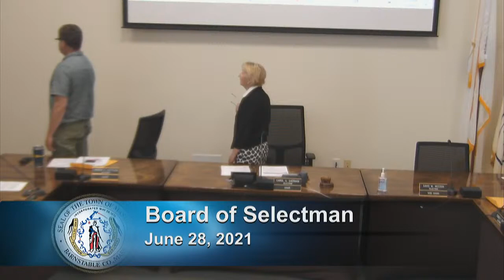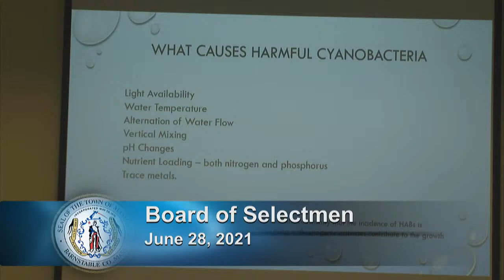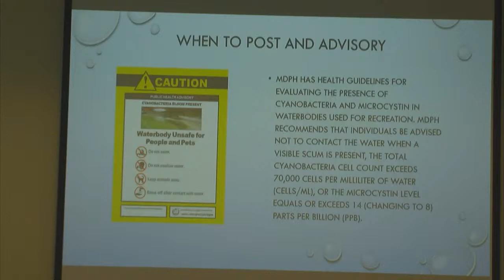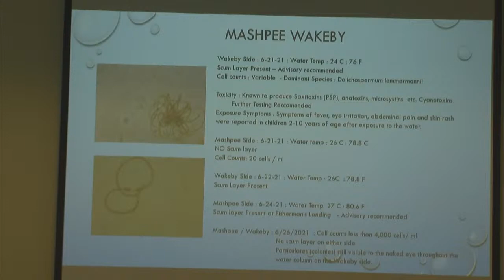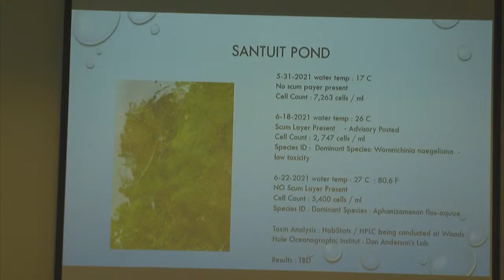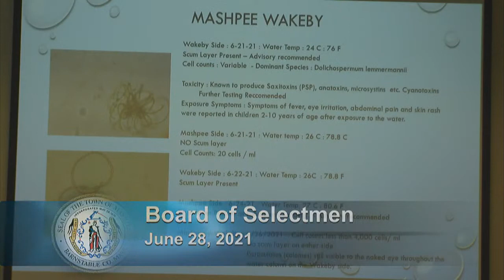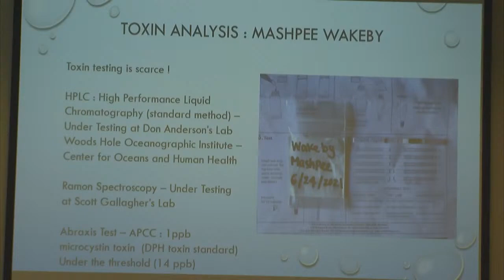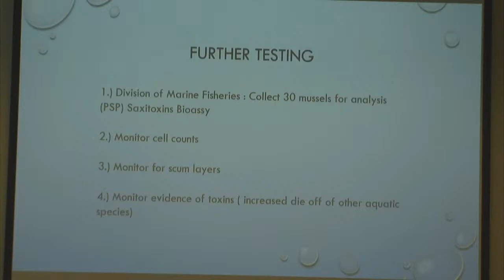Town of Mashpee - Board of Selectmen 06/28/2021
Town of Mashpee -  Joint Meeting with the Affordable Housing Trust